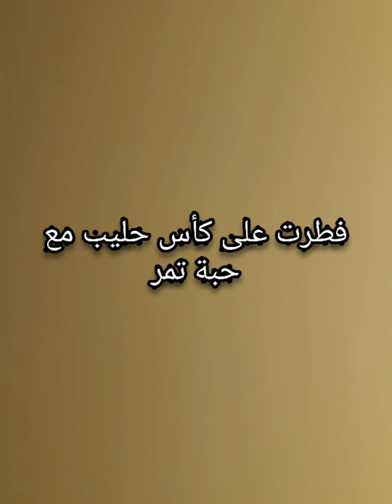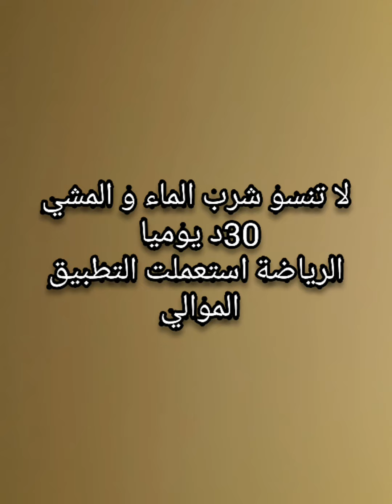اليوم السابع من رجيم الشهر الثاني _ثاني يوم من الصيام